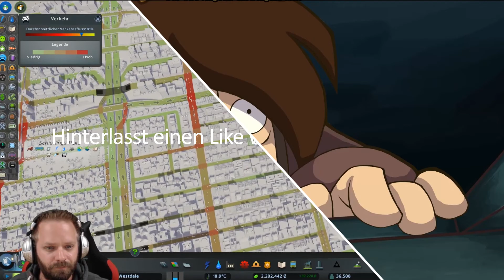Das hat besser geklappt als erwartet - Let's Play Jurassic World Evolution #135 [DEUTSCH] [HD+]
Singleplayer, Deutsch